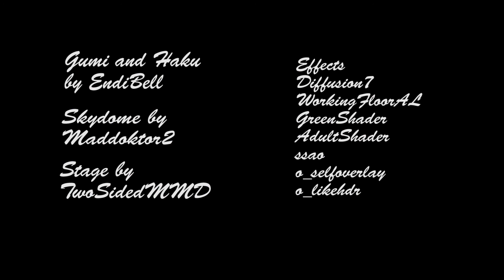[MMD] 来世デ逢イマショウ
Credits are at the end of the video. Sorry that i havent uploaded in a while.